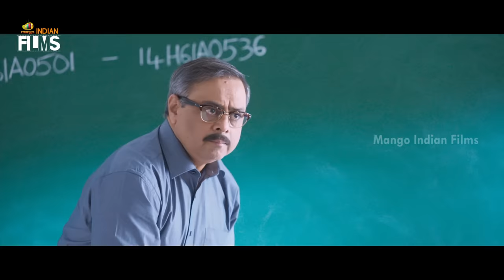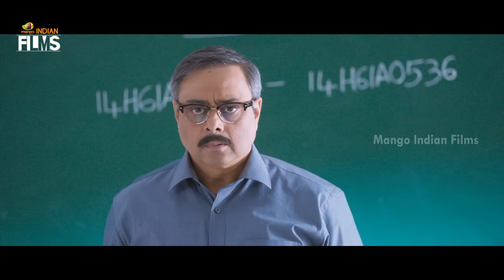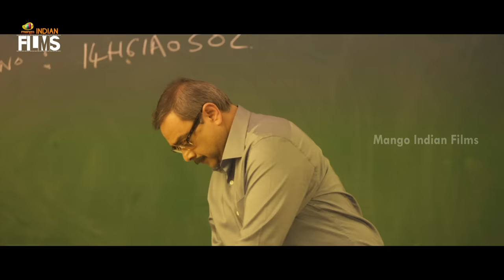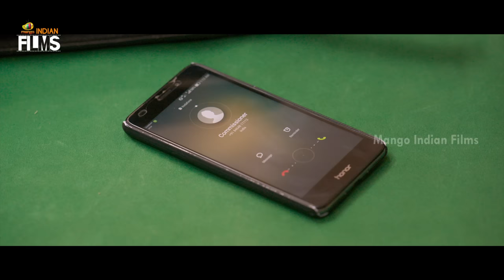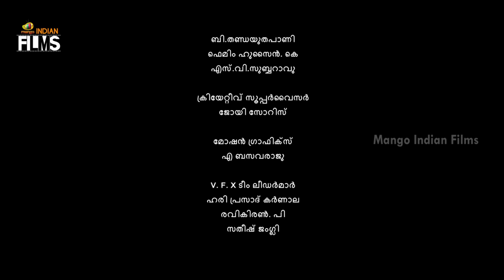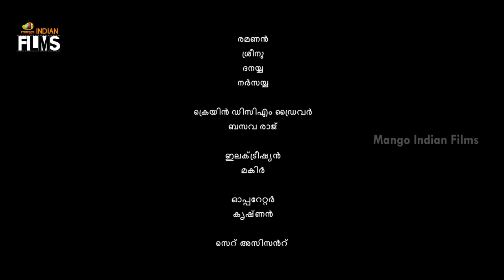Nenu Local Latest Full Movie 4K | Natural Star Nani | Keerthi Suresh | Naveen Chandra | Malayalam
Nenu Local Latest Full Movie 4K on Mango Indian Films. NenuLocal latest Movie ft. Nani, Keerthi Suresh and Naveen Chandra. Directed by Trinadha Rao Nakkina and Produced by Dil Raju. Music Composed by Devi Sri Prasad.

Synopsis:

Babu, an easy-going young man, falls in love with a woman. However, he learns that he has a competitor in winning the woman's father's approval and takes up a challenge to impress him.

Happy Watching!